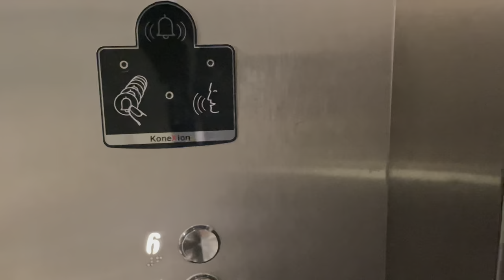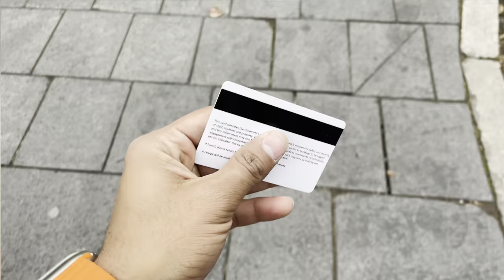Coventry University| Student ID mil gyi| UK student Life 2023| Feeling Homesick?| Vlog 3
Welcome to my YouTube vlog! My name is Rachit Singh and I am a student at Coventry University, United Kingdom. In this vlog, I'll be sharing my experiences and adventures as a student in the UK.

One of the biggest milestones as a student in the UK is getting your student ID. It's a small but significant step that makes you feel like you're officially part of the student community. I'll be taking you along with me as I go to collect my student ID and share my excitement with you.

Throughout this vlog, I'll be giving you a glimpse into my daily life as a student in the UK. From attending lectures and studying in the library to exploring the city and trying new foods, I'll be sharing all of my experiences with you. You'll get to see what it's like to live as a student in the UK and learn more about the culture and lifestyle.

I hope you enjoy watching this vlog as much as I enjoyed creating it.

I'll be sharing exclusive behind-the-scenes footage, pictures, and stories that you won't find anywhere else. Whether you're curious about my travels, want to know what I'm up to in my daily life, or just love seeing beautiful photos, my Instagram account is the place to be. So what are you waiting for?